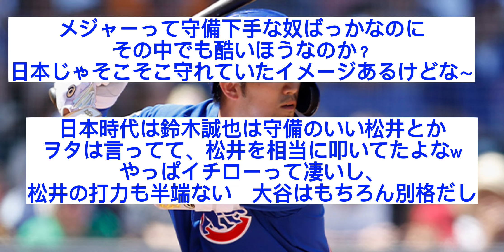【勝負の2年目】【鈴木誠也】鈴木誠也、メジャー2年目は守備力の向上に地元メディアが期待 昨季守備率は右翼手でワースト【なんj】